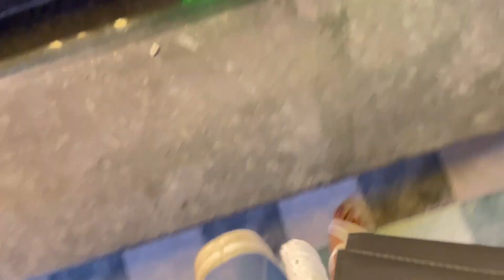Birthday Celebration Vlog || Birthday Party 🥳 || part 2